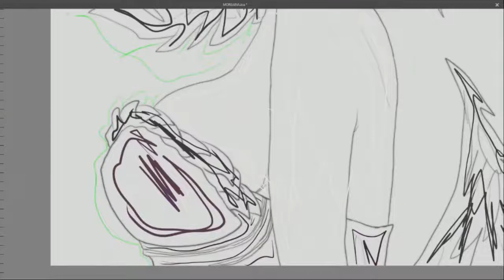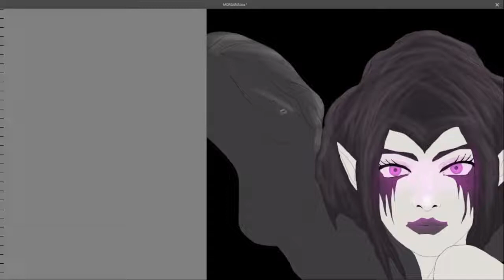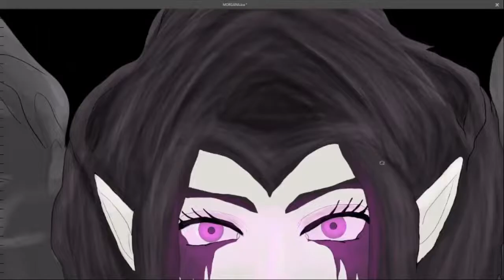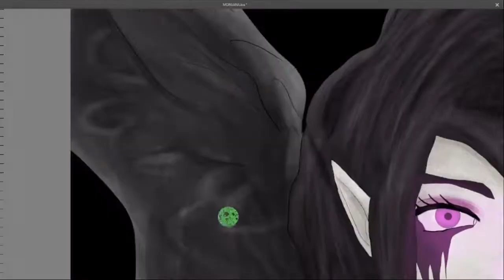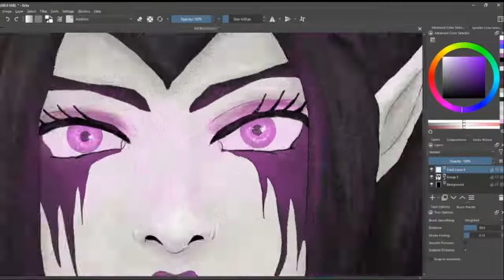Morgana Time-Lapse Digital Art Drawing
Morgana Time-Lapse Digital Art Drawing League of Legends
Check my other socials to view HQ pictures or to ask for a custom drawing: